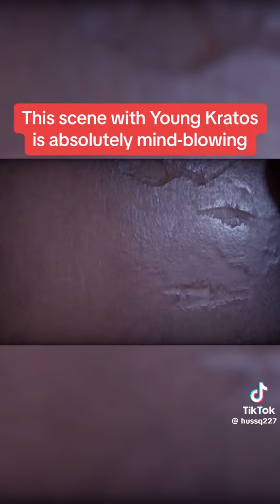Beast boy& Terra